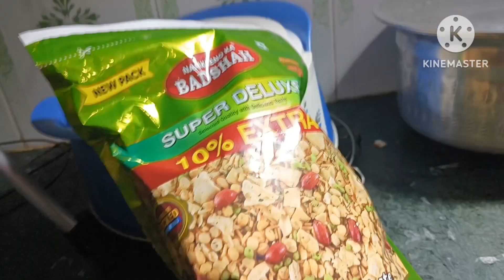Vlogs//Aaj Maine gajar ka halwa banaya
vlogs//@Qamarvlogs137